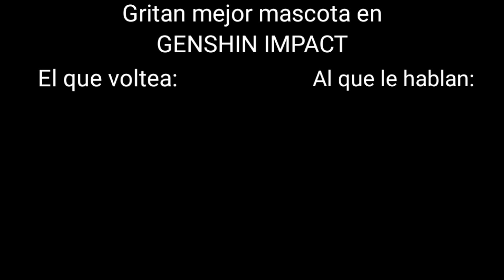Gritan mejor mascota en Genshin Impact 😄: